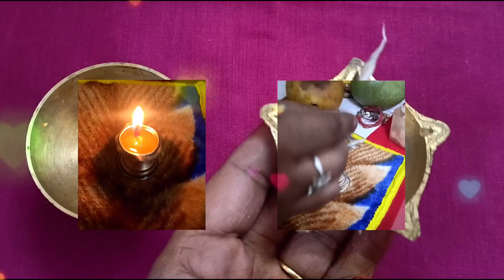घर में दीपक निरंजन वटी निरंजन or कुबेर निरंजन दीपक गलत मत जलानाpandit_pradeep_ji_mishra